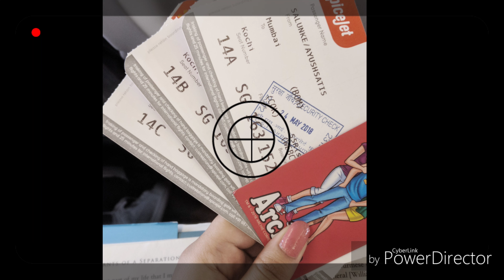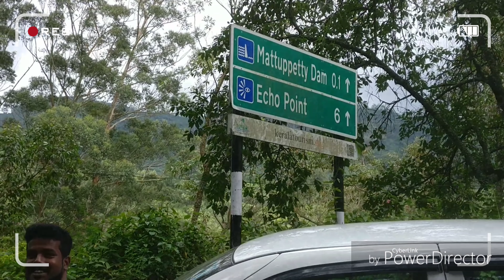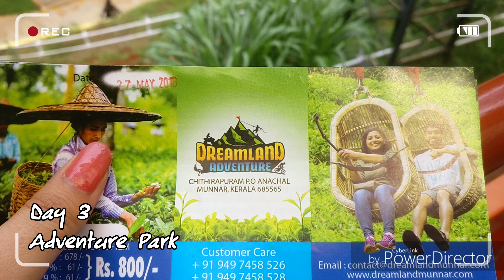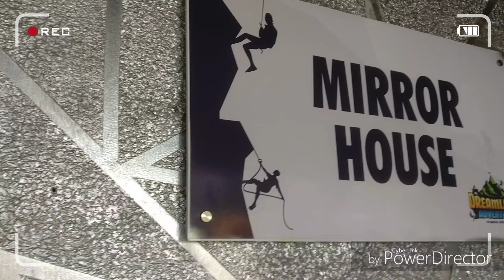Weekend trip to Kerala | Kochi | Munnar |Family Trip| Birthday weekend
I visited Kerala on my birthday.
In this trip, we have covered Kochi & Munnar.
On 1st we landed in Kochi in the evening. Check-in Into our hotel and explored a nearby area.
On 2nd day we started with Kochi sightseeing and after that left for the Munnar.
Munnar is a very beautiful place to visit. On 3rd day we completed our Munnar sightseeing.
On 4th day we had fun in one of the Munnar's adventure park and in the night we left to come back to Mumbai.

Thanks to Travel and Live for arranging my trip.

Also if you are planning to visit goa